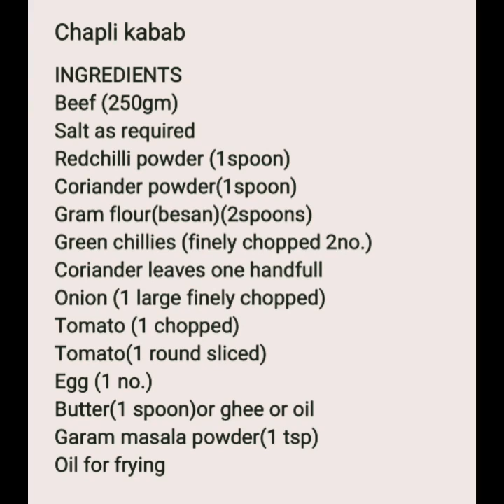chapli kabab | roasted beef